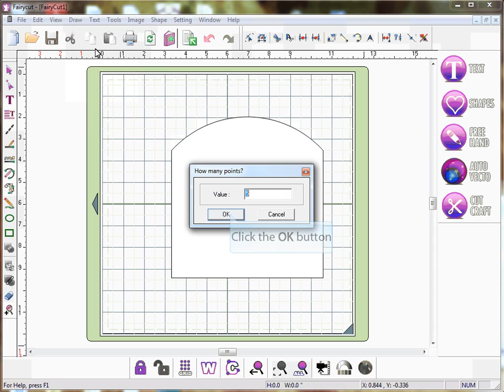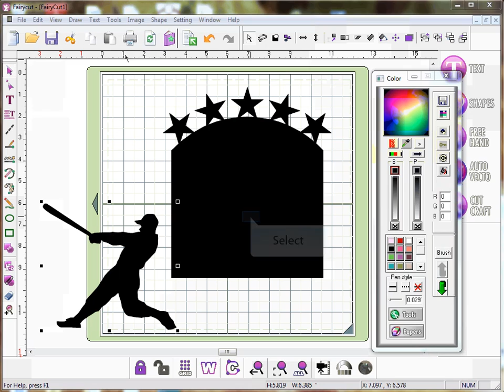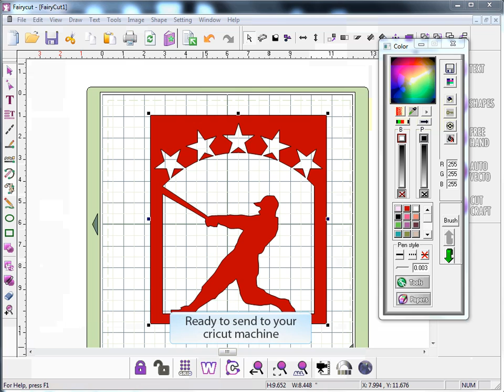FairyCut Software for cricut : Distribute Objects on a path (Baseball card)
How to distribute object on  a path WITH FairyCut Software .